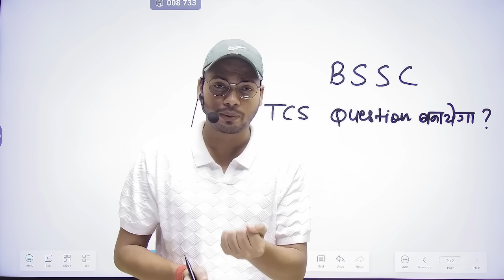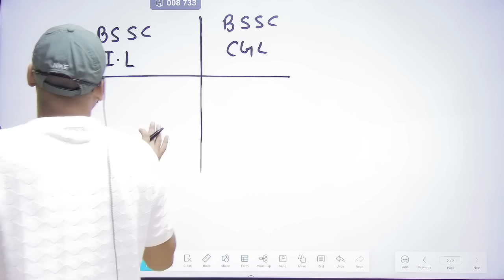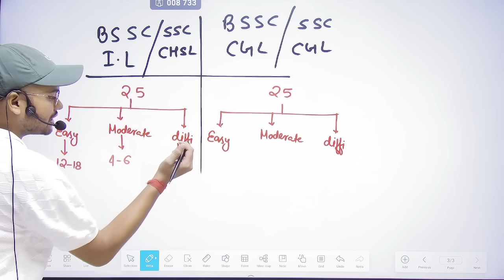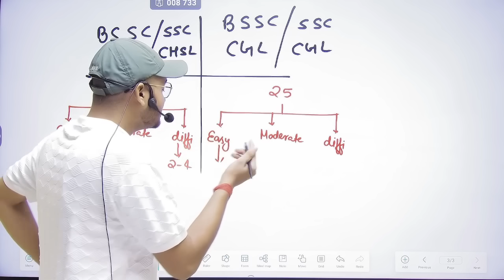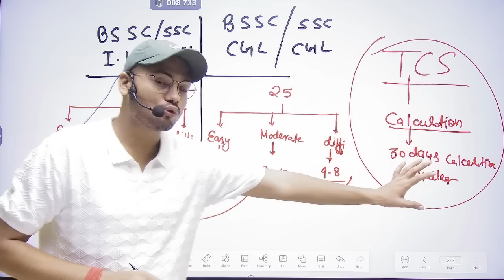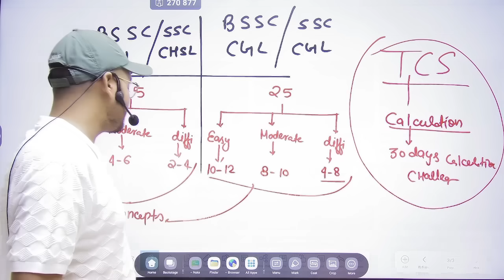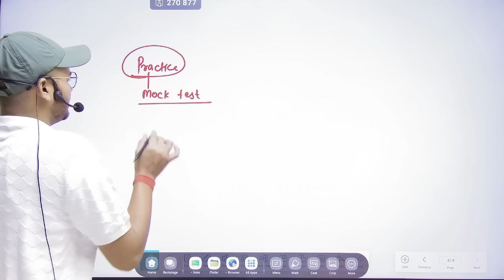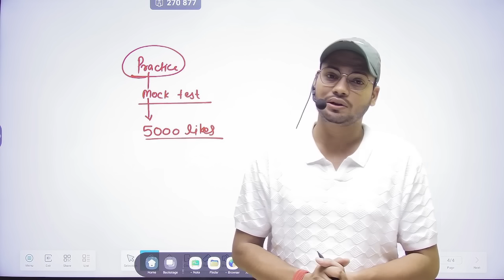BSSC Inter Level Exam 2024 || new pattern में ऐसा आएगा paper || Abhishek Ojha Sir 🔥🔥